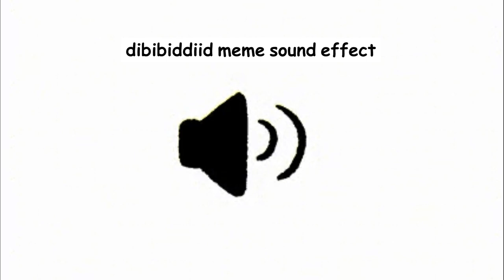dibibiddiid meme sound effect